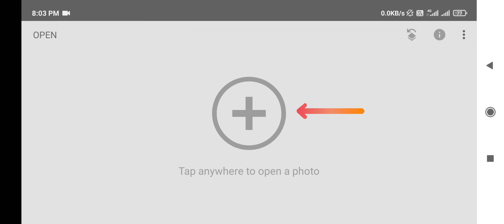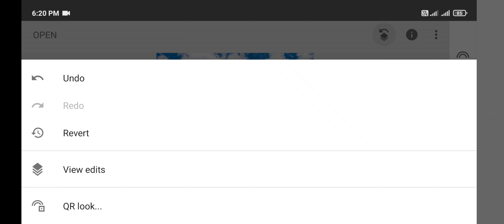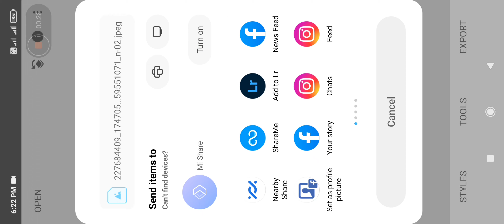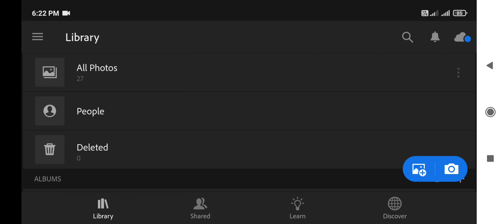Snapseed Sky Background Change Photo Editing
Application Used: Snapseed